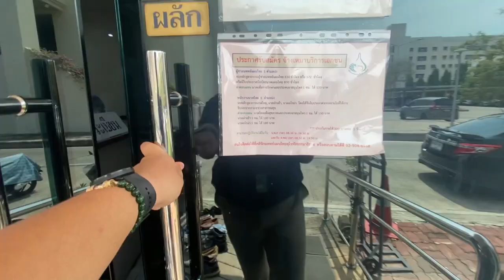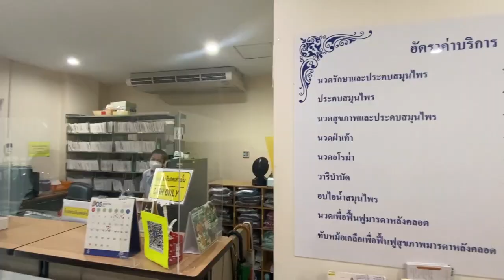รายการ "งานวิจัยใช้ได้จริง" EP. 8